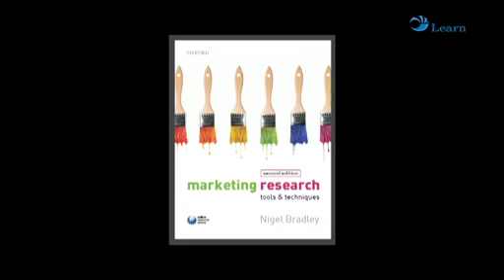3.1 A history of desk research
The evolution of storage media is important to desk research: paper, photographic and magnetic archives are being replaced by digital media. We have seen a significant change in how materials are being stored, located, retrieved and used. In the 1990s, the World Wide Web became an integral part of our lives and offered services to millions of users. Mistakes of the past mean that many records are now kept and raw data sets have been made available for manipulation via the web. Freedom of Information laws have led to even more data becoming available. Aggregators, delivering material from many sources, have become important. We are moving towards an age where more data is stored with little or no filing. Electronic searching and data capture makes sense of this and delivers the relevant information to the user.